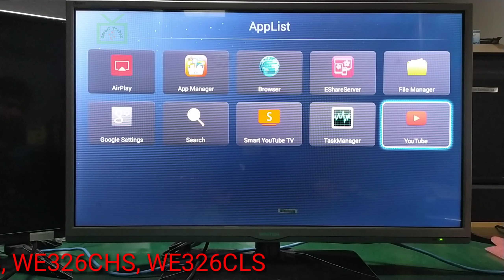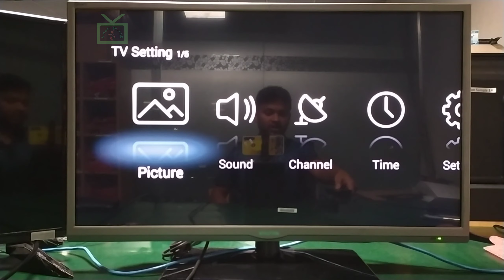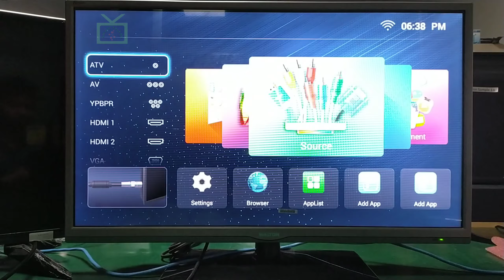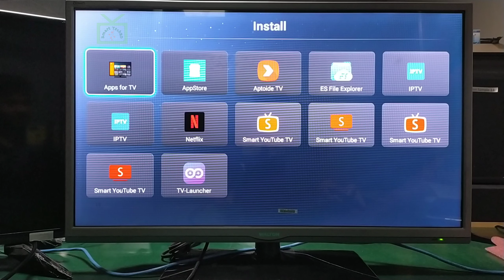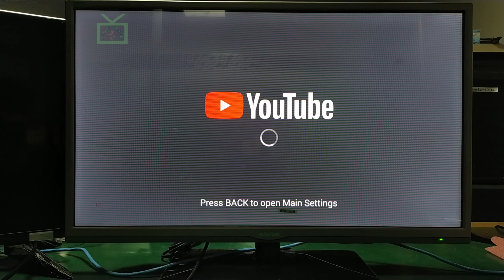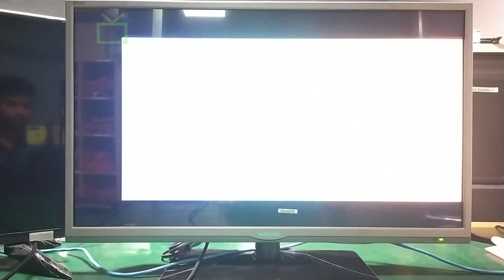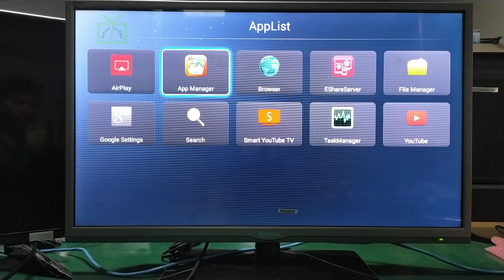How to solve smart youtube tv in walton smart tv || android 4.4.3 Youtube solution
Walton এবং Marcel কিছু টিভি WE326DHS, WE326CHS, WE326CLS, ME326DHS, ME326CHS, ME326CLS. এই মডেল গুলো Youtube বন্দ হয়ে যাওয়ার পর solution হিসেবে smart youtube tv চালাতে বলা হয়েছিল। কিন্তু ২২.১১.২০২০ তারিখে youtube তাদের ভার্সন আপডেট করে। তাতে অনেক টিভি youtube বন্দ হয়ে যায়। এখানে দেখানো হয়েছে কিভাবে সেই আপডেট বন্দ করে আগের youtube টি চালানো যায়।
এখানে শুধু কিভাবে youtube আপডেট বন্দ করতে হবে সেই প্রসেস দেখানো হয়েছে। এই ভাবে কাজ করবে শুধু 1GB বোর্ড এ। ঠিক একই ভাবে কিভাবে 512MB বোর্ড এ কাজ করে সেটা দেখাব ধীরে ধীরে।  নিচে download link দেওয়া আছে সেখান থেকে smart Youtube টি download করে নিতে পারেন।

smart techBD
smart youtube tv
walton smart tv